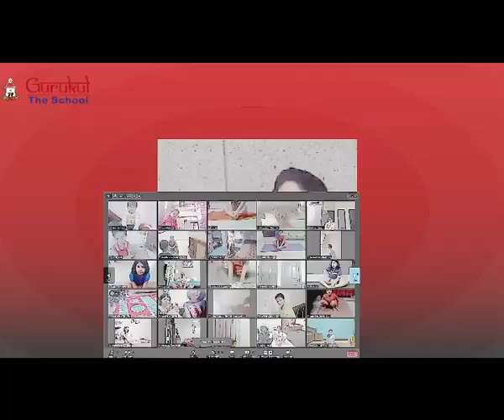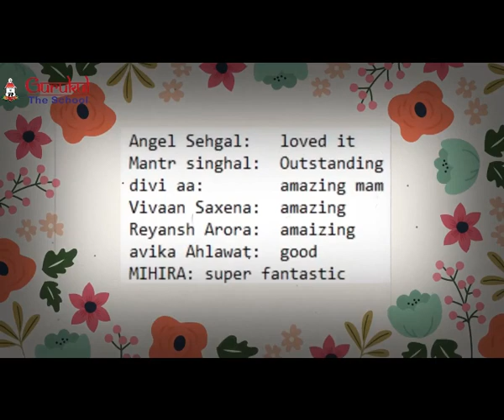Summer Camp@Gurukul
"Learning that is best imbibed, is the learning that is most enjoyed"

The hallways of Gurukul are never bereft of fun. Raising the benchmark this year like never before, the summers ringed in with an innovation ringed in learning.
The summer camp@Gurukul  We're Trending saw the Gurukulites swirling on a joy ride with dance, sports, music, yoga, theatricals, acrobatics, culinary aesthetics and many more to furnish the list of 28 activities spanning over 15 days across 1500 participants.
The outcome was an awe of constructive noises, tickling the taste buds, feeding the heart and flattering the soul- ALL UNPACKED IN UNSEEN WAYS. Have a look.